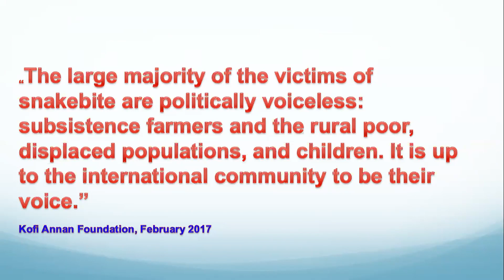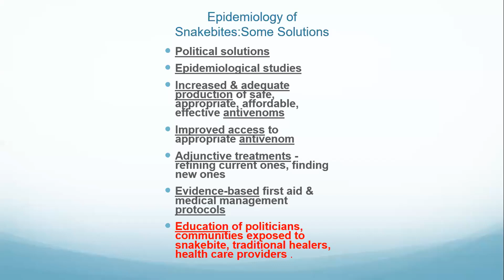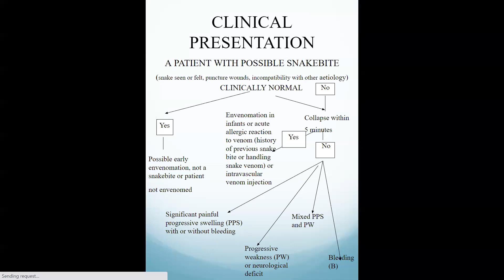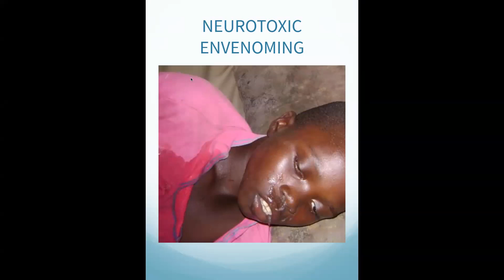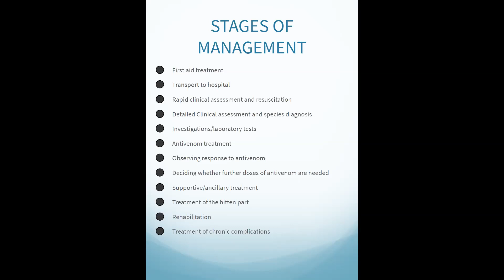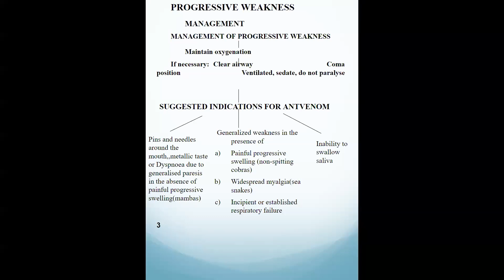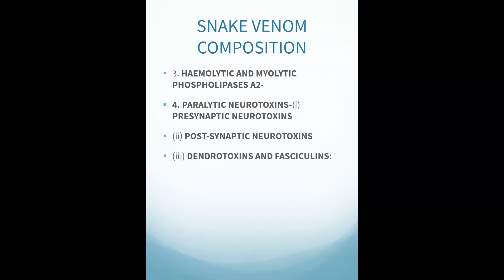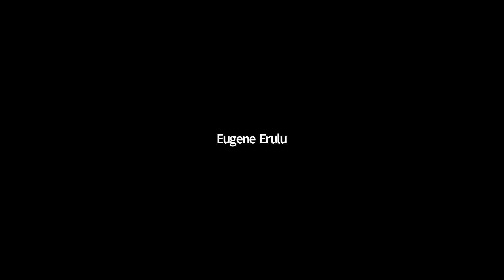KNH-UoN Webinar : Clinical Management of Snakebites : A Syndromic Approach